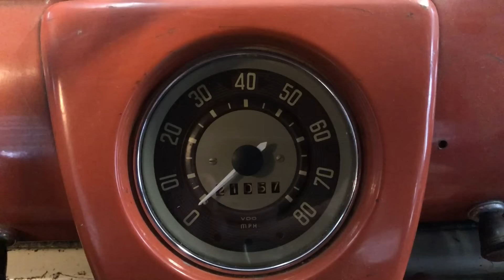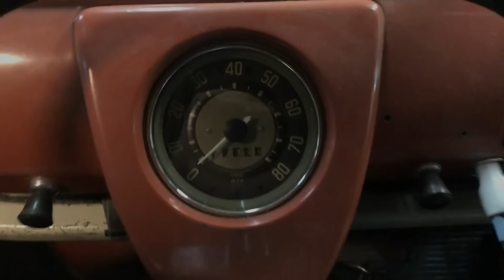Shasta Snow Trip 2024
A Kwela Fella by John Bartmann